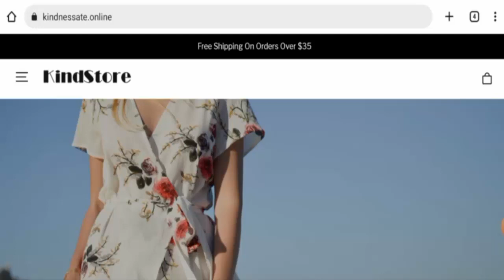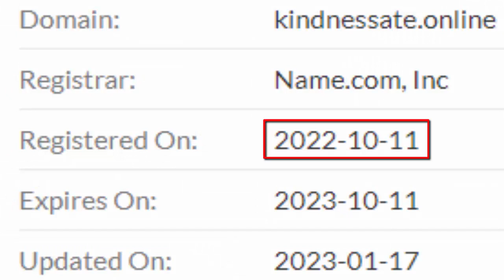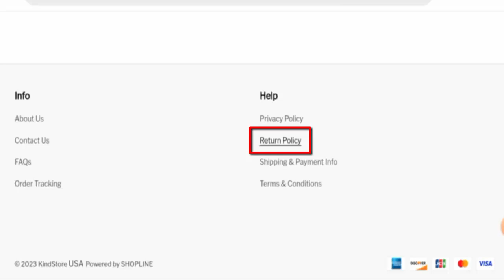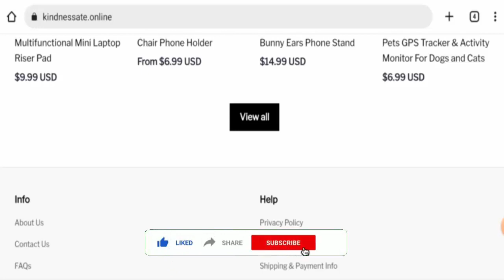Kindnessate Online Reviews (April 2023) - Is This A Legit Portal? Find Out! | Scam Inspecter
Do you want to know about Kindnessate Online Reviews?  Watch this video till end because in this video you will get to know about the legitimacy of the site.

Scam Inspecter